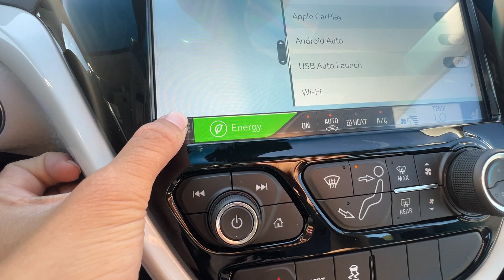2020 CHEVROLET BOLT EV Premier - #27157